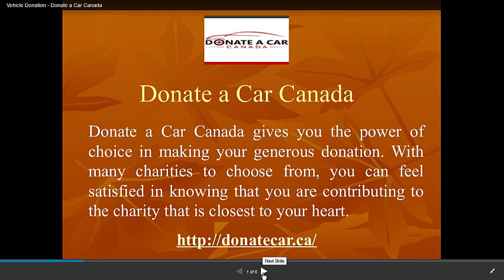donate a car :JURIS